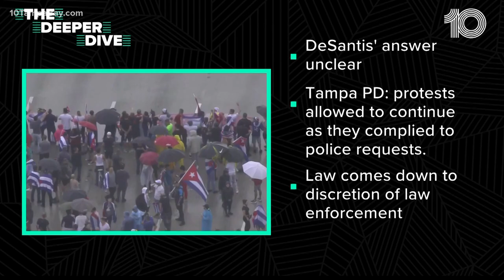St. Pete Mayor Rick Kriseman calls on Gov. DeSantis for red tide resources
Red tide has hit the St. Pete area especially hard.